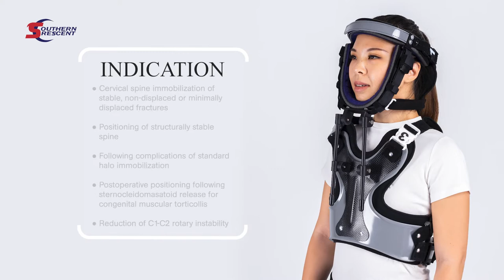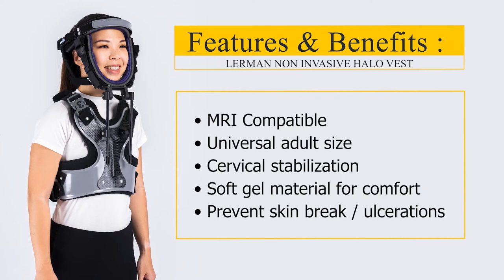Lerman Non-Invasive Halo Vest | Trulife | Southern Crescent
Description

The Lerman Non-invasive Halo is an effective treatment option that provides stabilization without pins. Instead, strips of silicone gel on the headband and chin hammock adhere directly to the skin, effectively limiting movement. A simple locking double-pivot slide mechanism connects the vest to the chin component, allowing for quick and easy cervical distraction and/or flexion/extension.

Features & Benefits :

- MRI Compatible
- Universal adult size
- Cervical stabilization is achieved through non-allergenic skin adhering material inside the brace, sticking into the skin, making close contact with the head
- This soft gel material improves comfort and reduces pressure areas
- Anterior-only vest helps prevent posterior skin break down and ulcerations

Indication

- Cervical spine immobilization of stable, non-displaced or minimally displaced fractures
- Positioning of structurally stable spine
- Following complications of standard halo immobilization
- Postoperative positioning following sternocleidomasatoid release for congenital muscular torticollis
- Reduction of C1-C2 rotary instability